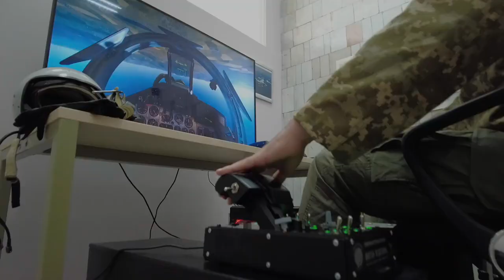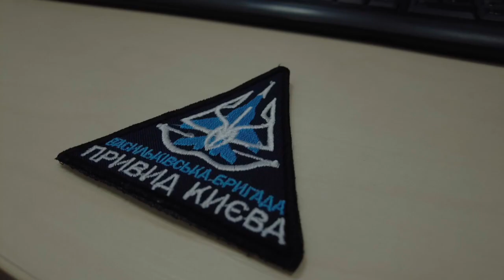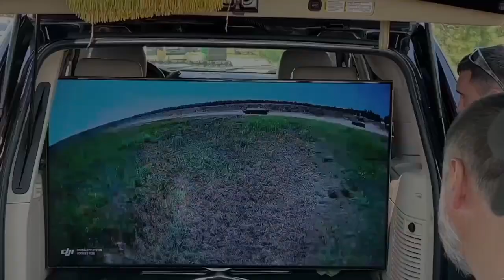Avatar-Center "PANDORA": розпочато моделювання стратегічної та тактичної обстановки на полі бою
В Україні створено прототип авіа симулятора на якому вже тренуються пілоти і які легко можуть масштабуватися на всі авіаполки та реабілітаційні центри.

Благодійний Фонд "Нове Відродження України", ГО Родини "Небесної Сотні", екстрим парк "X-Park",  "Freegen. Group" та "Нтц Охоронні системи" створюють при військовому Інноваційно-реабілітаційному центрі "База 4.5.0." Avatar-Center "PANDORA" для поранених військових.
Avatar-Center "PANDORA" вже працює, а наші Захисники вже готуються до відпрацювання групових авіа-боїв у віртуальному світі авіа-симуляторів.
Avatar-Center "PANDORA" - це моделювання боїв на симуляторах та пошук оптимальної моделі перемоги, і як результат - це ефективне злагоджене ведення війни, збереження життів та техніки.
Майстерність в сучасній високотехнологічній інтегральній війні - цє основа нашої перемоги!

Avatar-Center "PANDORA" продовжує збирати армію Аватарів. Наше завдання створити бойову армію Аватарів з поранених військових.
Коли наші поранені захисники літають поруч з пілотами для відпрацювання групових авіа-боїв у віртуальному світі авіа-симуляторів - це не тільки гарне тренування для Українських пілотів - це найкраще, що можна запропонувати як реабілітацію, навіть тоді, коли вони виконують функції ворожих цілей.

Дякую за новітні військові технології і турботу про наших поранених Героїв Innovative Defense Technologies Fund «Free Generation»

ПІДТРИМАТИ КАНАЛ:
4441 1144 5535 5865